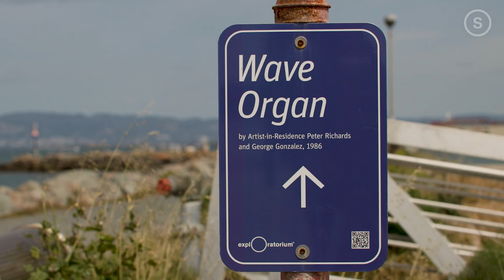San Francisco's Wave Organ Plays With the Tides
Those taking a casual stroll along San Francisco's marina could easily miss one of the city's best kept secrets-especially if they fail to stop and listen.

The Wave Organ, an acoustic instrument built into a natural jetty, sits on the Bay near Crissy Field. Twenty-five concrete pipes placed in the water capture the sounds of the ocean's waves.